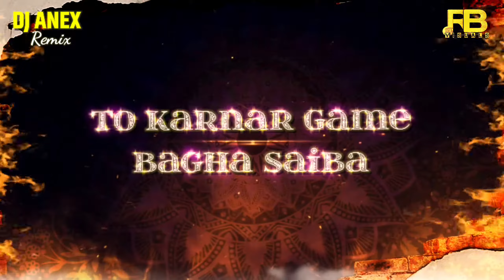Raghu Pinjryat Aala - Dj Anex Remix Song | Dj Marathi New Song Whatsapp Status | R Bhalerao Visuals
Song - Raghu Pinjaryat Aala
Remix - @DJAnexRemix
Video Visuals - R BHALERAO Visuals

Note -

Thanku🥰❤️.
R Bhalerao Visuals 🔥